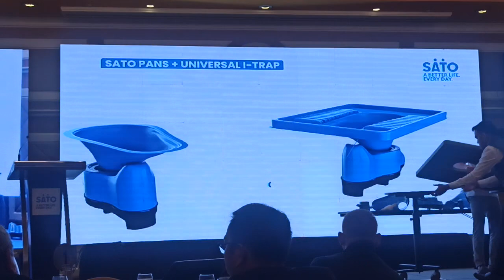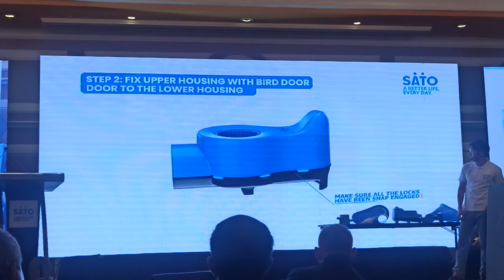SATO Busines Launch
SATO, a social business under the LIXIL Group, is now in the Philippines, bringing its sanitation and hygiene solutions to Filipinos.

SATO’s products are designed to address challenges facing communities with poor sanitation and hygiene infrastructure, and we would like our media friends to join us as we aim for a better quality of life for all Filipinos.